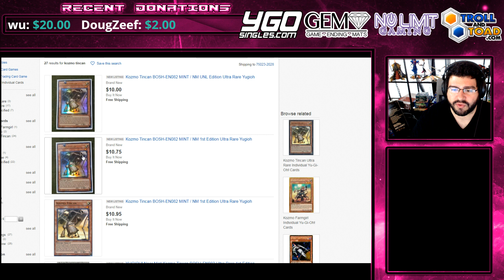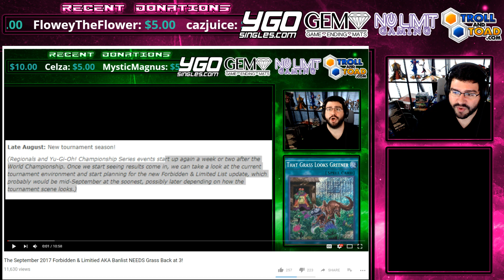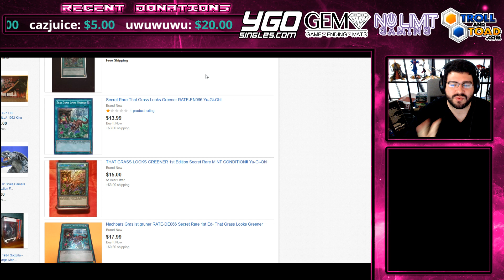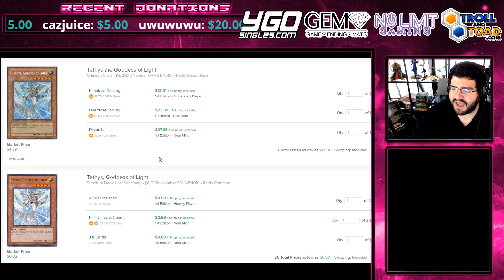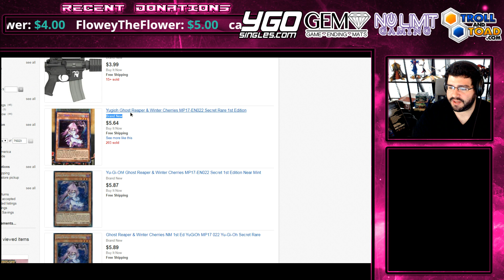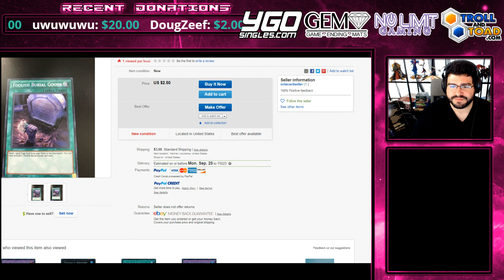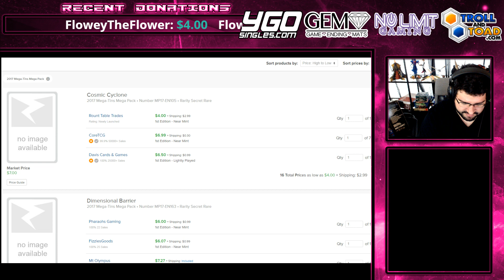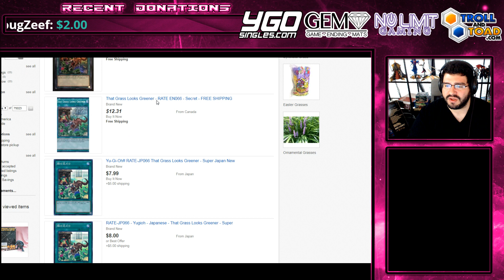HoC Yu-Gi-Oh! Market Watch Kozmo Surging Upwards! Megatin Cards Creep Up! Grass Hype T_T